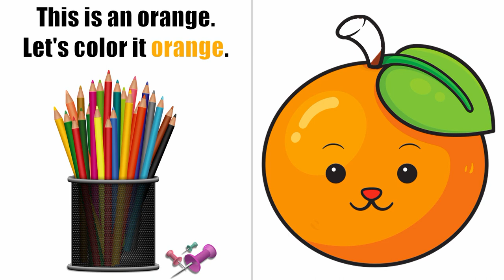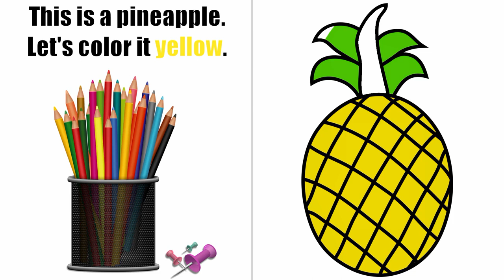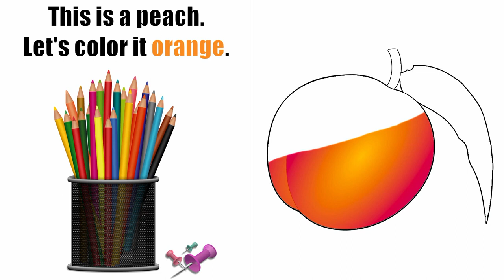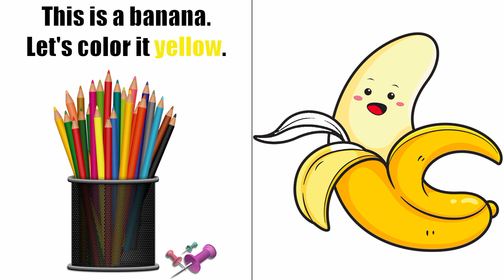Fruit Coloring For Kids | Let's Color Fruit | Children's Coloring Pages & Fun